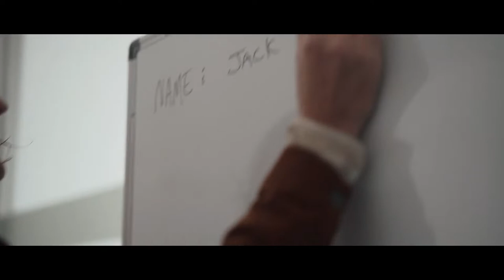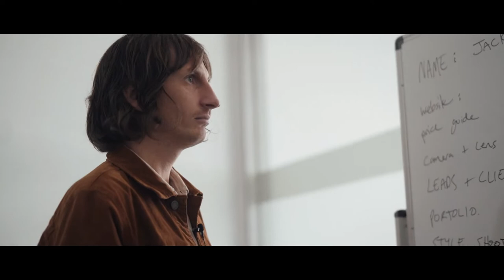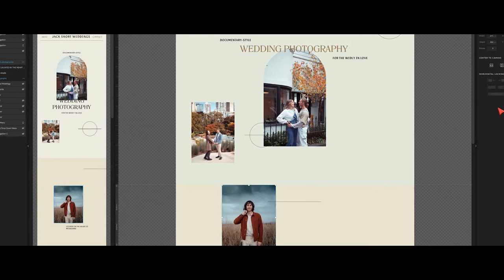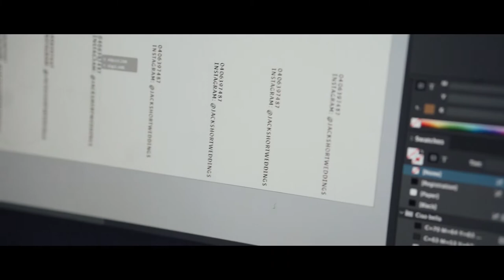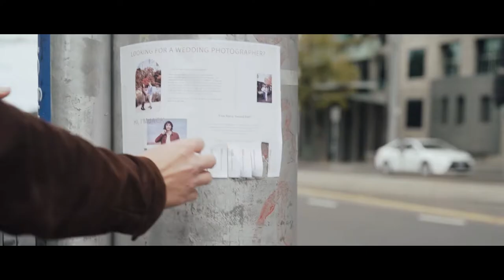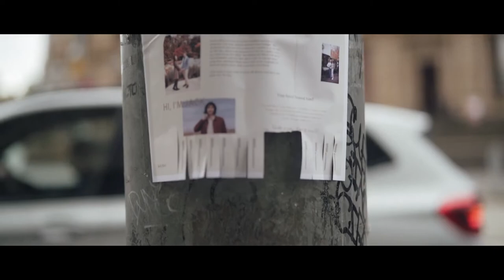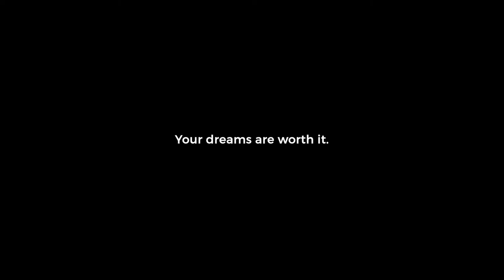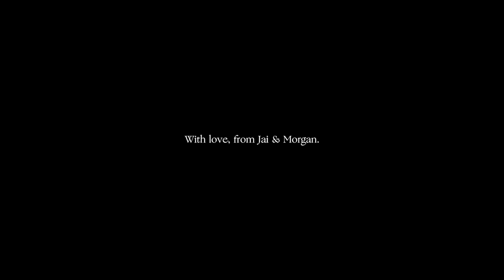How to start a photography business in 5 days: Small business Documentary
A documentary showcasing the honest struggles of starting a small business - when you've got no portfolio, zero connections and little money to spare!

Follow me as I go undercover and trawl the streets of Melbourne to start a wedding photography business from scratch...in only 5 days. Learn how to book your first client, create a photography portfolio and go behind the scenes as I teach you the tips you need to start your own photography business from the ground up.

FROM THE GROUND UP - A Wedding Photography Documentary produced by Jai Long Co.

My DMs are always open.